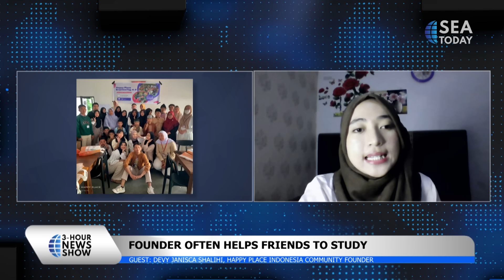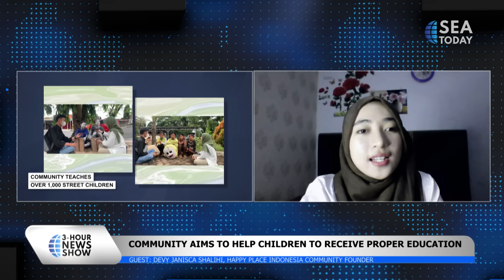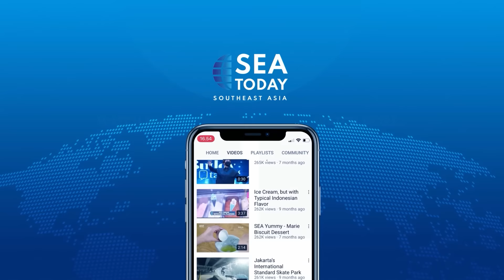Talk Show with Devy Janisca: Educating Street Children